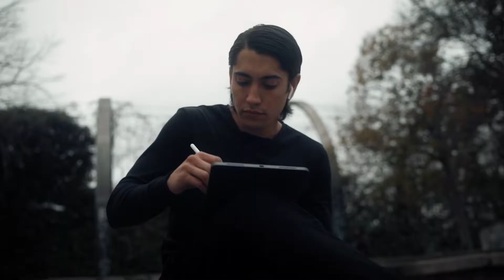Ultra Tee | Maximum Comfort x Outstanding Performance